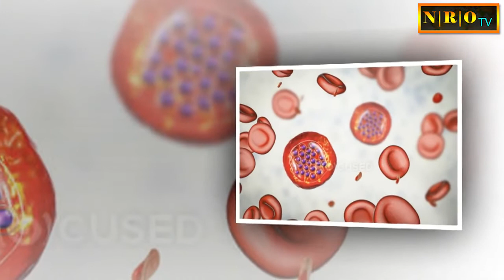China overcomes fatal disease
Yet another achievement by China. A fatal disease is overcome by strong determination of Chinese nation.